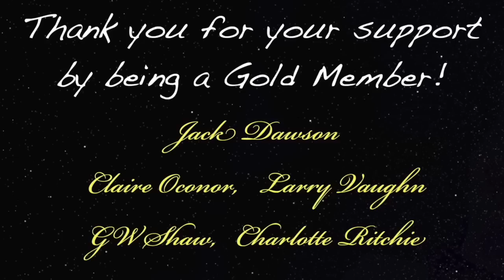Our Pets Are Already In 5D Consciousness!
Podcast guest 709 is Tammy Billups and we talked about how pets are already in the 5th dimension and they also have soul contracts. Tammy is a celebrated international authority on holistic healing for both humans and animals. She's a certified Interface Therapist (Bioenergetics), award winning author, and healer to the healers. And she's a pioneer and global educator on the animal-human relationship, with three award winning books on the subject, and three proprietary masterclass courses based on findings garnered from the thousands of sessions she's facilitated.
Tammy is a pioneer and international educator on the animal-human sacred soul partnership, and creator of the ground-breaking new healing modality: animal-human Tandem Healings, created to enhance and expedite the healing process, and soul mission for coming together. Tammy's strongly intuitive, method transcending way of working with her clients has been described as experiencing soul dialysis. Her work is characterized by great depth, and transformational power. She is known for the compassion that she brings to her work, whether it’s a healing session with a person or an animal, or an animal-human Tandem Healing session.

Digibyte  DMsrBPRJqMaVG8CdKWZtSnqRzCU7t92khE
Shiba      0x0ffE1bdA5B6E3e6e5DA6490eaafB7a6E97DF7dEe
Doge D8ZgwmXgCBs9MX9DAxshzNDXPzkUmxEfAV
Eth.         0x0ffE1bdA5B6E3e6e5DA6490eaafB7a6E97DF7dEe